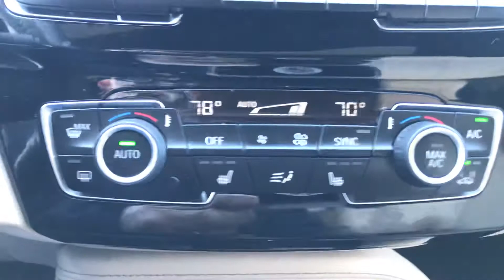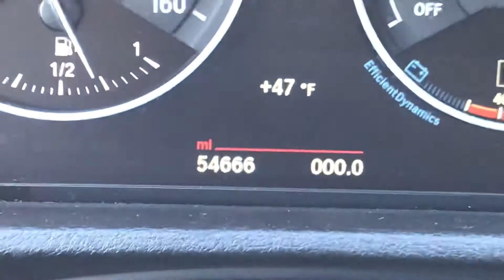2016 BMW X1 xDrive28i AWD ** Pohanka Certified 10 year / 100,000 **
Stock #:PB4149ADR
Odometer:54,663

Certified. This 2016 Chestnut Bronze Metallic BMW X1 xDrive28i AWD is well equipped and includes these features and benefits:
Clean CARFAX. 22/32 City/Highway MPG  Certification Program Details:  Pohanka Certified Pre-Owned Details:   * Vehicle History Report   * Includes Rental Vehicle/Alternate Transportation and Trip Interruption Reimbursement   * 165 Point Inspection   * Roadside Assistance   * Limited Warranty: 10 YEAR/100,000 Powertrain Warranty   So no matter where you go, Pohanka has you in good hands, backed by Allstate! Awards:   * JD Power Automotive Performance, Execution and Layout (APEAL) Study   * 2016 IIHS Top Safety Pick+   * 2016 KBB.com 10 Best Luxury Cars Under $35,000  Reviews:   * Class-leading cargo capacity; quickest and most agile among its competitor; interior materials are of the highest quality and constructed with detail and care. Source: Edmunds   We know that prospective clients are extremely well educated when researching their next vehicle. Mercedes-Benz of Salisbury has made it easy to get all the available vehicle information so you can spend less time researching and more time enjoying your purchase. This vehicle is located at Mercedes-Benz of Salisbury. 2013 North Salisbury Blvd. Prices exclude taxes, tags, and dealer processing fee of $499, not required by law. Remember your tax is always determined by where you live and not by where you buy at Pohanka of Salisbury. .Prices exclude taxes, tags, and dealer processing fee of $300, not required by law. Remember your tax is always determined by where you live and not by where you buy at Pohanka of Salisbury.